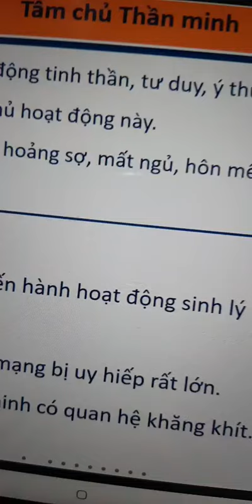14 tháng 10, 2021